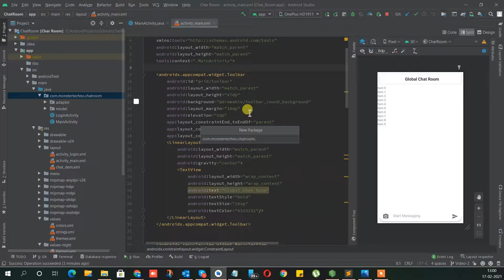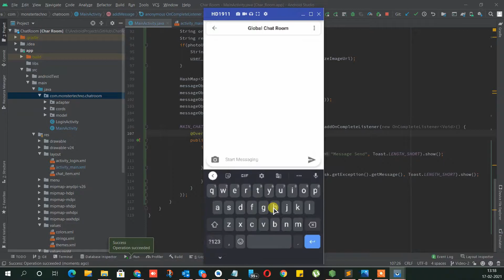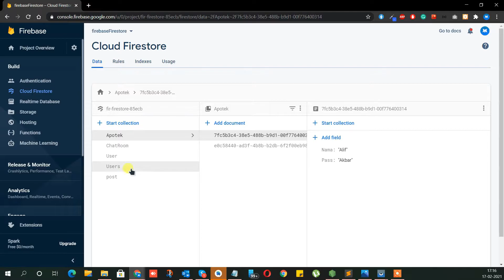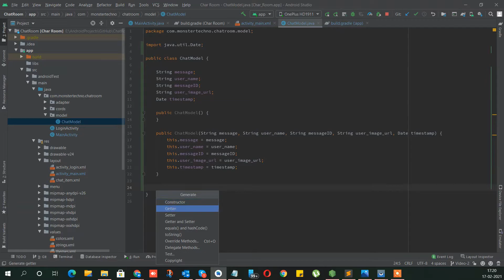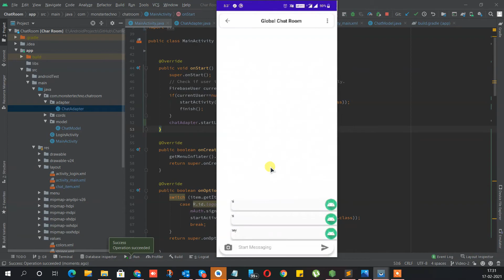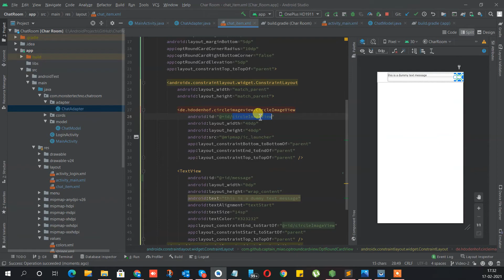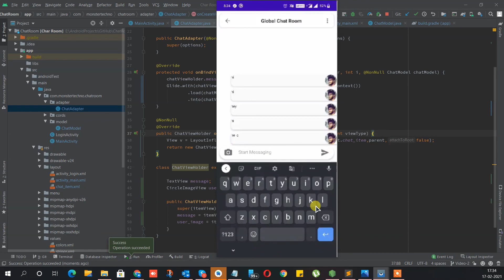Global Chat Room | Firebase Chat Room Like Discord | Basic Tutorial on Chat Room | Monster Chat Room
Part 3 - Global Chat Room | Firebase Chat Room Like Discord | Basic Tutorial on Chat Room | Monster Chat Room

After a long period we back with the brand new series for a lot of requests in our Monster Techno App. That how we can build a chat room like the Monster chat room. So in this video series, we will build one Global chat room where anyone can chat who is logged in to the app. The full series contained development using firestore and real-time messaging.

Parts contained -
Authentication with Google using firebase
Basic UI design and chat room development.
Basic functionality for sending the message and show them in the recycler view.
Basic functionality for sending images in the chat.
Push notification to all who have the app install will get a notification when someone sends a message.
Control notification depending on users.

► Video host- Suman D De